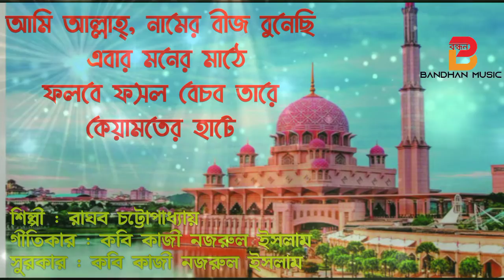আল্লাহ্,নামের বীজ বুনেছি /শিল্পী : রাঘব চট্টোপাধ্যায় / গীতিকার : কবি কাজী নজরুল ইসলাম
আল্লাহ্, নামের বীজ বুনেছি
শিল্পী : রাঘব চট্টোপাধ্যায়
গীতিকার : কবি কাজী নজরুল ইসলাম
সুরকার : কবি কাজী নজরুল ইসলাম

(আমি) আল্লাহ্, নামের বীজ বুনেছি, এবার মনের মাঠে
ফলবে ফসল বেচব তারে কেয়ামতের হাটে।।

পত্তনীদার যে এই জমির/ খাজনা দিয়ে সেই নবীজীর
বেহেশতেরী তালুক কিনে, বসব সোনার খাটে (রে)।।

মসজিদে মোর মরাই বাঁধা, হবেনাকো চুরি
মনকির নাকির দুই ফেরেশ্তা, হিসাব রাখে জুড়ি’রে।

রাখবো হেফাজতের তরে/ ঈমানকে মোর সাথি করে
রদ হবে না কিস্তি  (মোর), জমি উঠবেনা আর লাটে (রে)